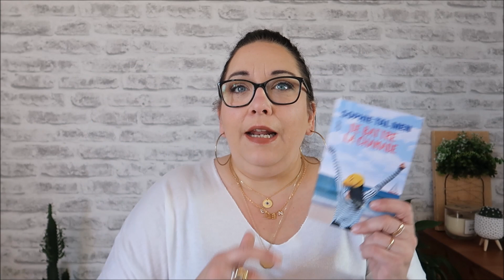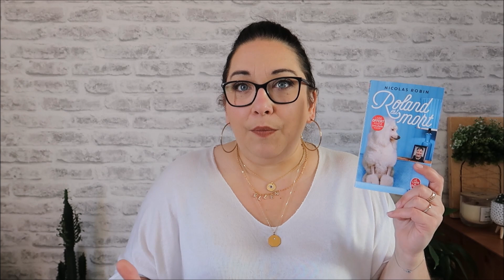Mes lectures ... avril 2021...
❤ Produits cités dans la vidéo :

Ma vie en réalité Magali Berdah
De battre la chamade Sophie Tal Men
Et tu trouveras le trésor qui dort en toi Laurent Gounelle
Roland est mort Nicolas Robin

❤❤ Mes box du moment :
✿My Little Box Code parrainage FRIEND110949